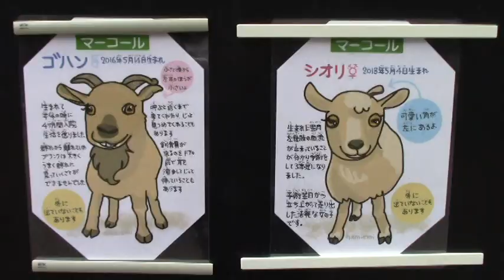三本足のマーコール「シオリ」（夢見ヶ崎動物公園）Three-Legged Markhor 「Shiori」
幼い頃に病気のため左後肢を切断し3本足になったマーコールの「シオリ」。以前は群れの仲間と一緒に過ごしていたんですが、近年ではそれも難しくなってきたようで、一頭で穏やかに暮らしています。（夢見ヶ崎動物公園にて。2023年7月撮影）

↓関連記事：【食事の時間～三本足のマーコール「シオリ」】